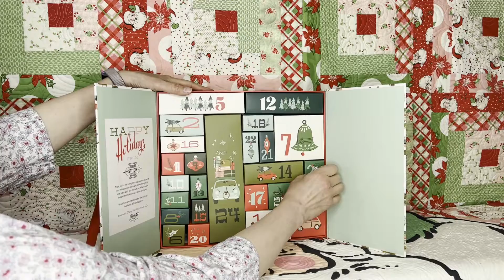Day 3 of the Stitch Supply Company Advent Calendar opening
Anne from Said With Love opens up day 3 of the Stitch Supply Advent Calendar - what is going to be today's goodies?